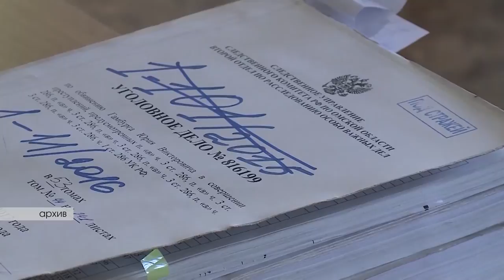Посадки года. Самые резонансные дела 2016-го